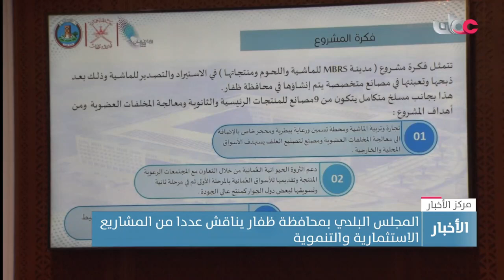المجلس البلدي بمحافظة ظفار يناقش عددا من المشاريع الاستثمارية والتنموية